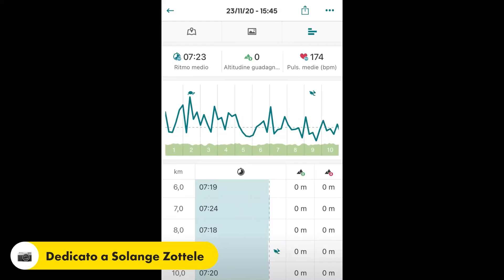Giorno 9 Fase3 corsa lenta 8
Giorno 9 del piano di allenamento del coach Roberto Martini corri la tua prima mezza maratona in sedici settimane (60 allenamenti).
Ho fatto 12 km di corsa lenta e ho concluso la terza settimana.